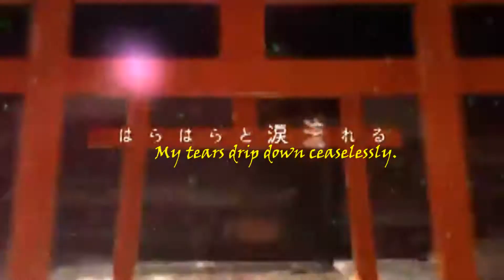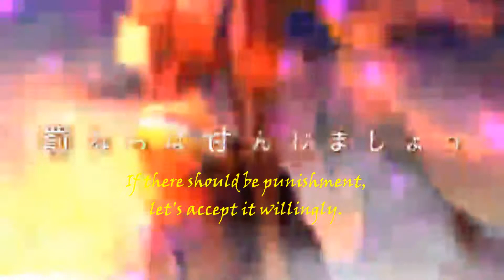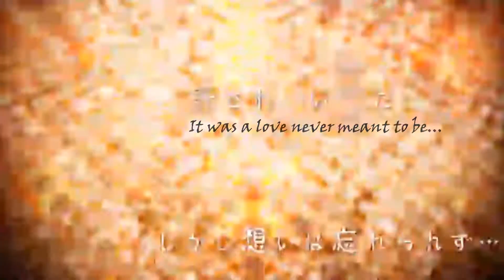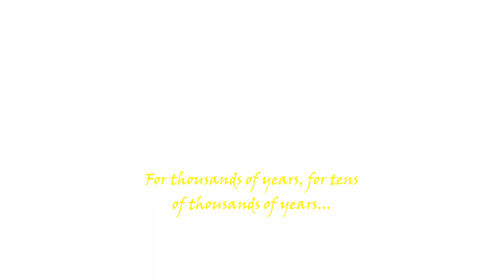Hatsune Miku- hyakunen yakou/centennial night march English subs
So here is the version with english subtitles. Original nico nico douga
lyrics:
When the will-o'-the-wisps are lit up in night's darkness,
a bewitchingly hummed melody can be heard.
Don't say anything. Don't go away.
My finger, pointed forward, slices through the air.

If you should seek fire, please come this way.
I am weaving out
a game of lost ways.

 [Now, come...]

Love nimbly scatters away.
Take me with you on the centennial night march.
My tears drip down ceaselessly.
The moon is lamenting. Ah.

[Let's fall together...
to the bottom of that endless reincarnation...]

As we drown and sink in this fleeting life,
whenever we try to float up,
let us, for argument's sake,
call all that external nonsense "sin".

 The fox on the cracked mask sneers:
"Come and catch me fast!"
says it mischievously.

[Even after thousands of years...]

The dream that entranced you and me is scattering.
It's so painful that I'm almost forgetting to breathe.
If there should be punishment, let's accept it willingly.
It's simply another way to say "love". Ah.

 [We were destined not to come together...
It was a love never meant to be...
But I'm unable to forget my feelings...
I keep wishing for an intersection of our reincarnations...]

 I will not be allowed to trace
your hair, your cheeks, or your lips.
I wish I could be allowed
to hear your voice once more.

I want to overtake the corpses to meet you.
The demons are lamenting. Ah.

 For your sake,
I would not hesitate to offer up my life.
O demons, if my wish should not be fulfilled,
then let's fall together.

[For thousands of years, for tens of thousands of years...
for countless days, I will keep waiting...
passing through the cycle of birth and death again and again...]